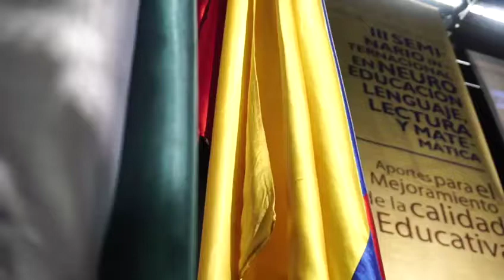[Discurso] Palabras de Margarita Cedeño en el III Seminario Internacional de Neuroeducación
La vicepresidenta de la República Dominicana, Margarita Cedeño, llamó a los países de América Latina y el Caribe a invertir en neurociencia para así revolucionar la educación y dejar de ser la región más desigual del planeta.

«América Latina como región no podrá superar sus pobres resultados en las evaluaciones de aprendizaje sin abordar la raíz del bajo rendimiento en matemáticas, de las limitaciones en la comprensión lectora y el mal desempeño en las áreas de ciencias»